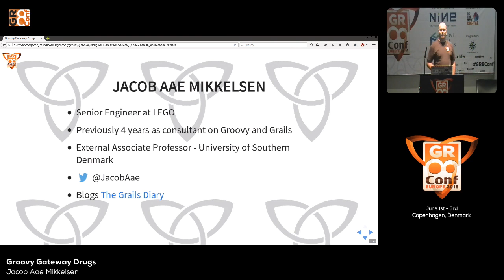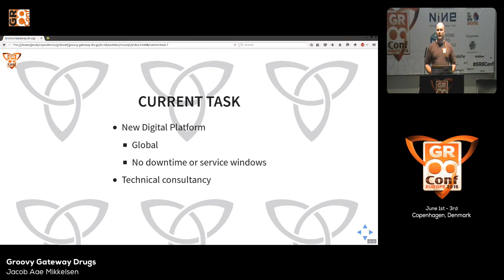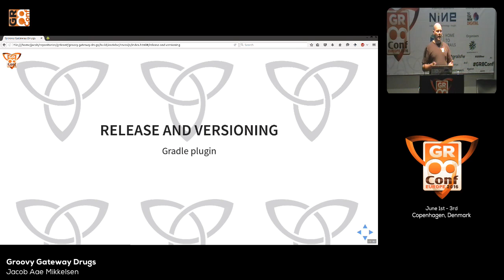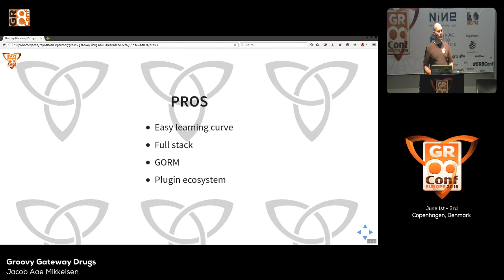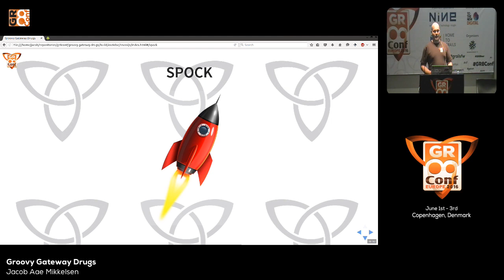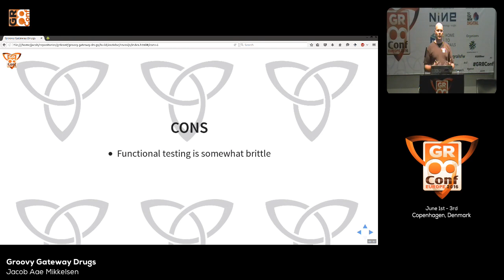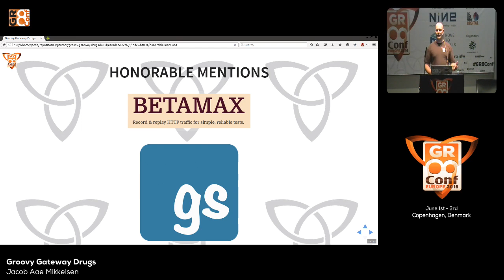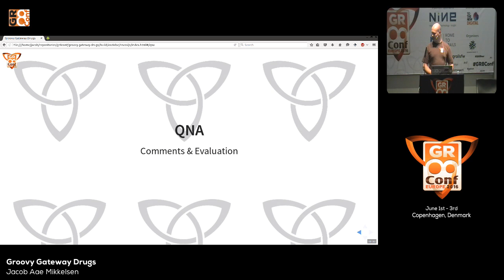Groovy Gateway Drugs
In this talk, I will share my experiences from 'Groovyfying' a new team from a well established company producing toys, that is established to handle tasks that typically calls for a more agile approach, and using a microservice architecture. What elements from the Groovy Ecosystem are low-hanging fruits to integrate amongst a team with JAVA competences, but little Groovy knowledge? What is the status after roughly one year? And how can you convince your own team to Groovy-up?